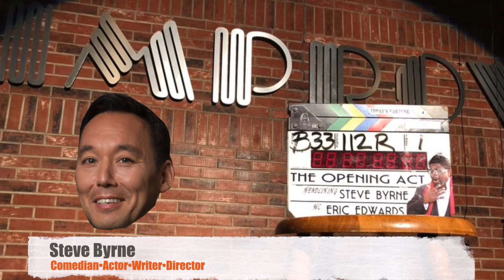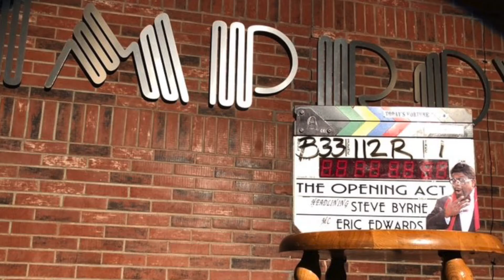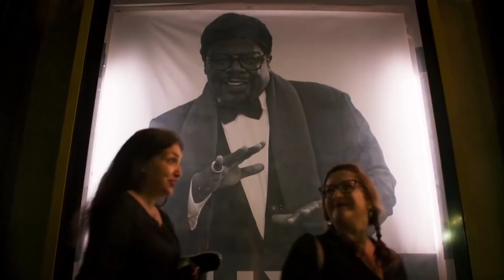The Opening Act | Catching up with Steve Byrne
This Friday October 16th Steve Byrne's directorial debut is coming in theaters and on demand "The Opening Act"

it Features some of the best comics in the Game billburr tomsegura cedricktheentertainer whitneycummings DebbyRyan russellpeters nealbrennan and more.

Its about a comics first weekend on the road.